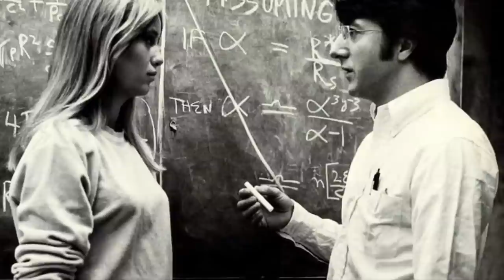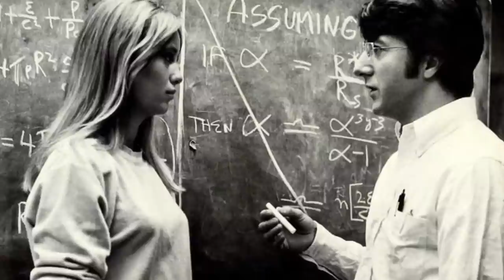He hope that "NO PANTS" would give him the reaction he was looking for in "STRAW DOGS"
A look at the movie "STRAW DOGS" and how the director had trouble getting the actors to react the way he wanted so he ask this star to remove their pants!